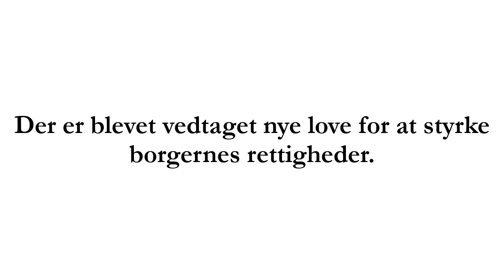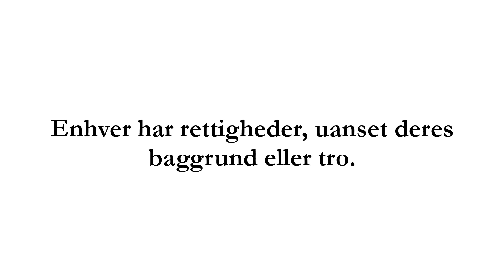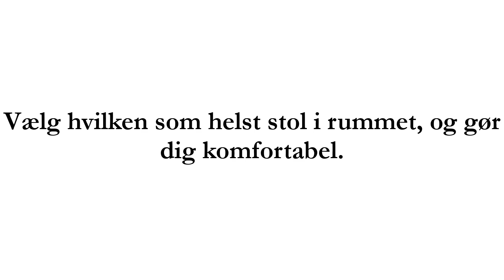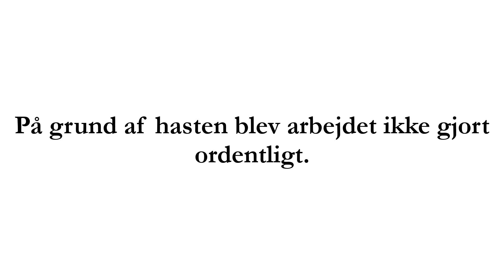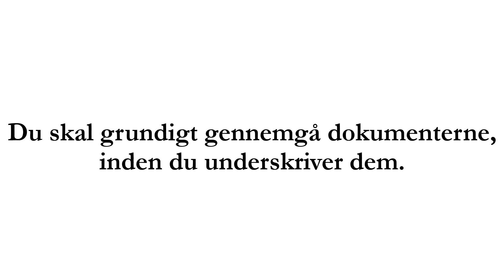Lesson 117 | Danish for ADVANCED learners subconsciously | Danish Language Course 🇩🇰 🇵🇱 🇬🇧